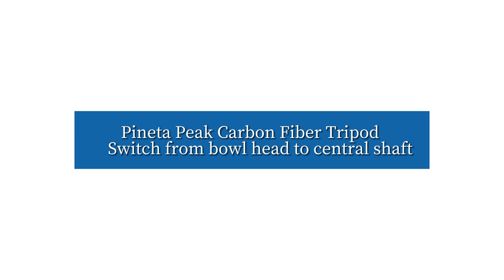YC ONION | PINETA PEAK Photo & Video Tripod Usage Tutorial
PINETA PEAK Photo & Video Tripod First-time-using-tutorial